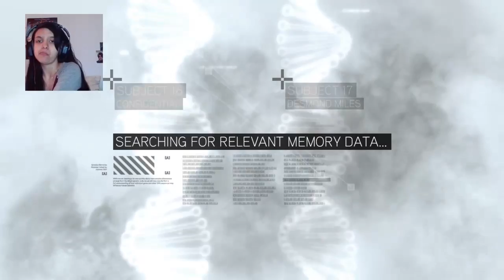Assassin Creed Ezio Collection Partie 1